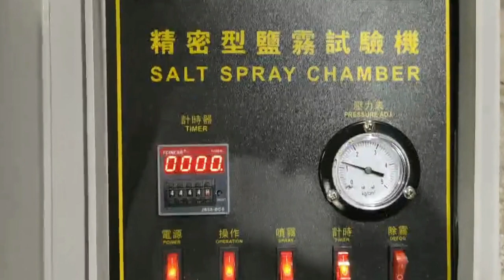ISO ASTM Salt Spray Test Chamber , Universal Corrosion Resistance Testing Machine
Quality Environmental Test Chamber from China.
Dongguan Zhongli Instrument Technology Co., Ltd. quality manufacturer from China.